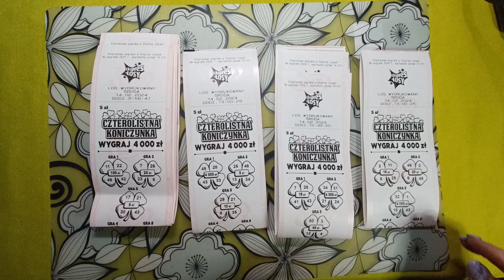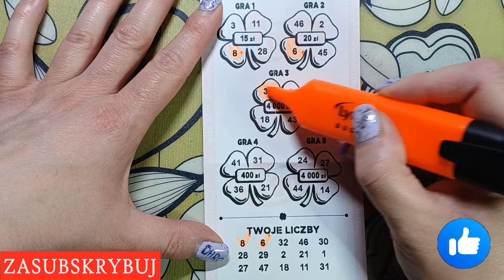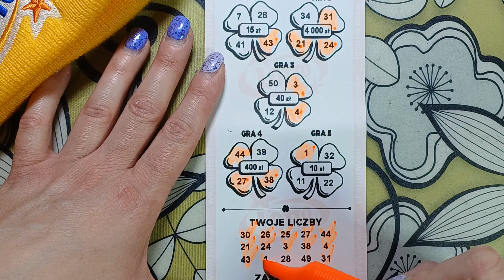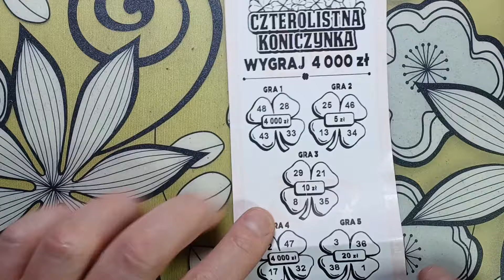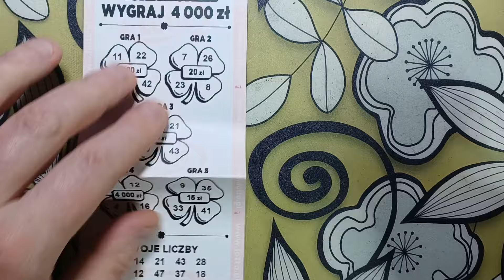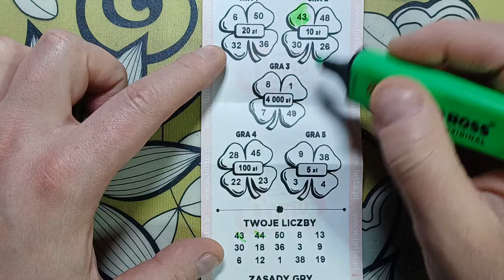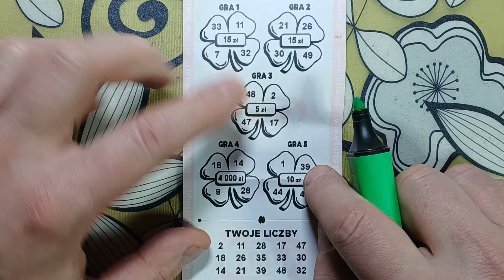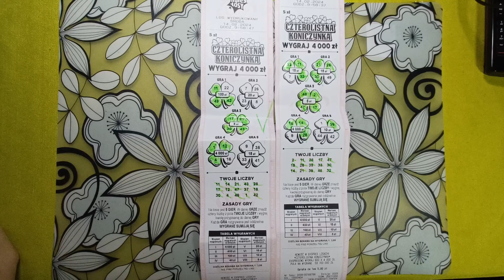Daro i Karo zdrapkują💑.Koniczyny oraz turniej miast 🥳😁 . ODC #56